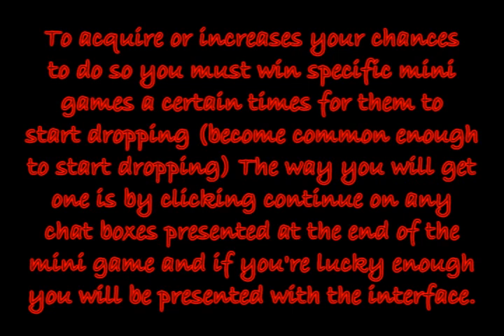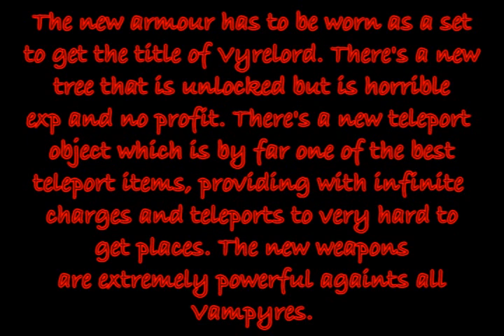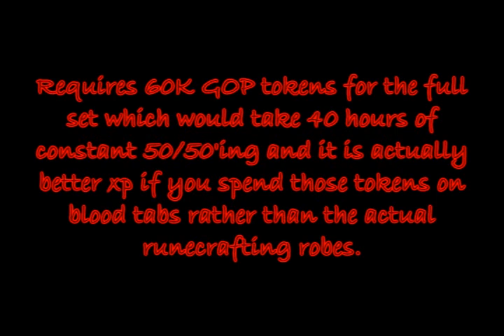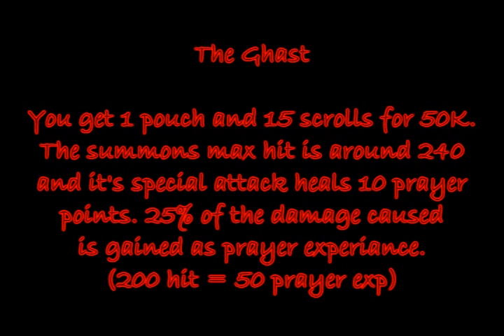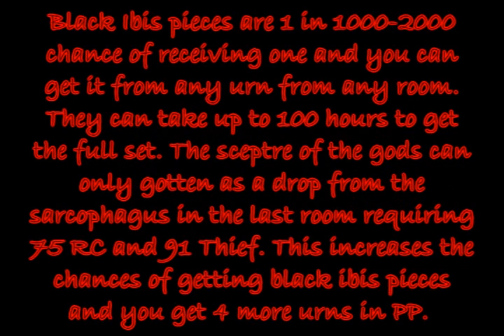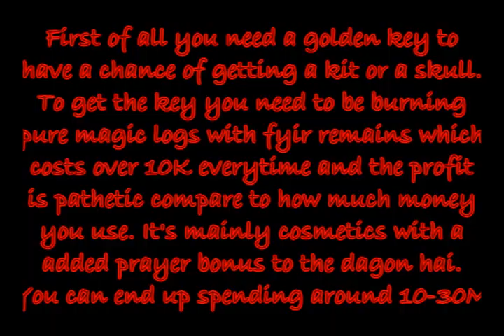[Runescape] Max Hit Video With Hybrid Sets & Minigame Overhaul Review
Original Music
Adept - First Round First Minute
Skrillex - Still Getting It
Nightcore - Paint It Black
Skrillex - Reptile
Rebecca Black - Friday (Death Metal Version)
Skrillex - First Of The Year
Nightcore - Last Resort
Pendulum - Witchcraft
Madison Bray - Girl Swag